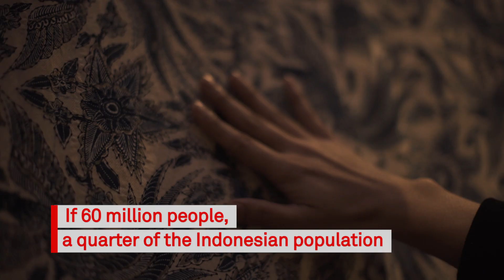Today is Batik Day!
If 60 million people - a quarter of the Indonesian population - will wear batik today that will be a special day indeed. Never was our traditional fabric put on the national pedestal in such a way in recent memory. Being recognized by UNESCO as an Indonesian cultural contribution to the world is a valid reason to celebrate this beautiful traditional fabric and the garments made from it.

or

our special interview "Designer Oscar Lawalata seeks to support batik artisans"

(The Jakarta Post)